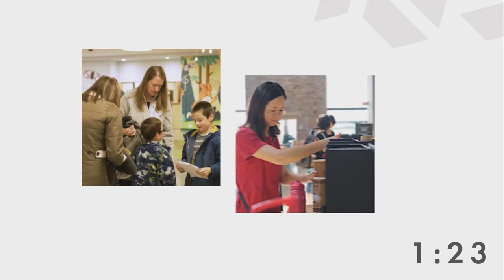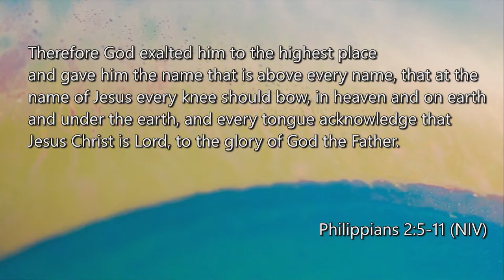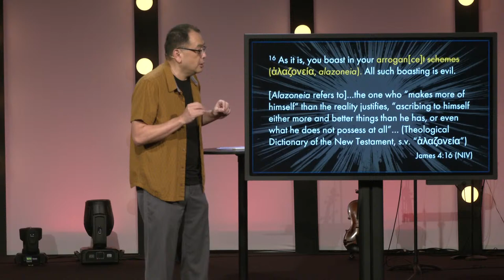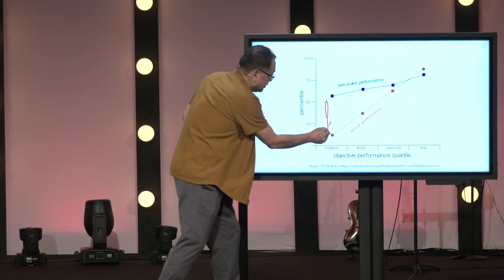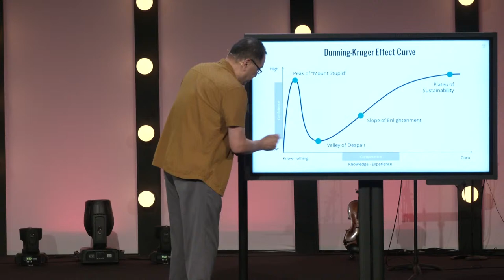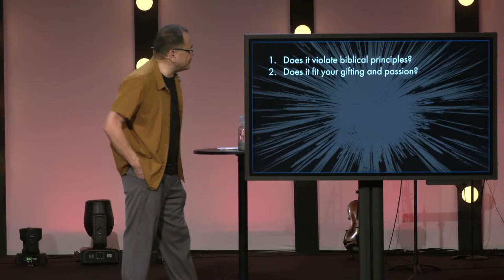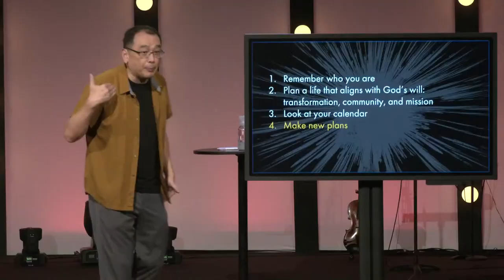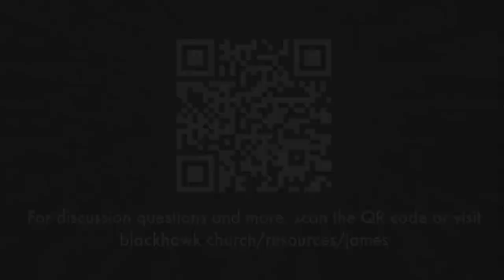Pursuing God's Will in Our Plans, Charles Yu | April 7, 2024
Faith in Action: Hard Lessons from James
Pursuing God's Will in Our Plans | James 4
Charles Yu, Lead Teaching Pastor & Multicultural Ministry Pastor